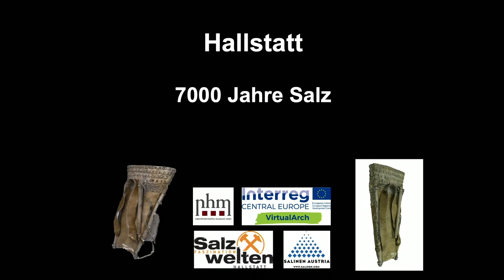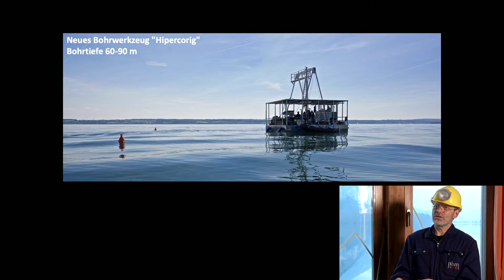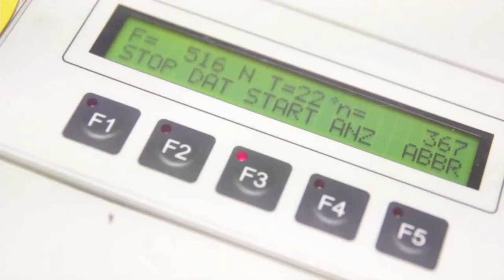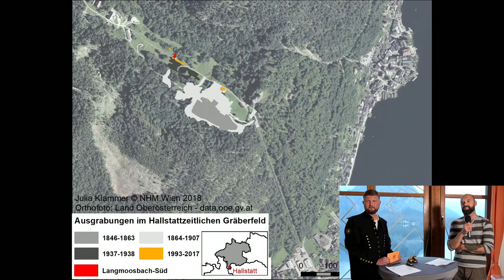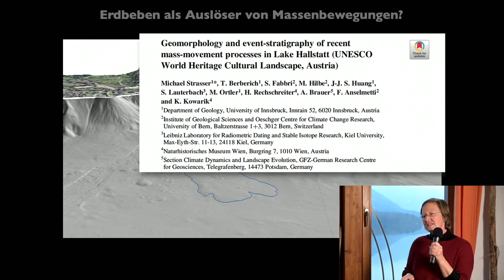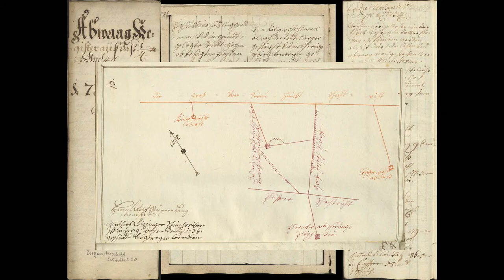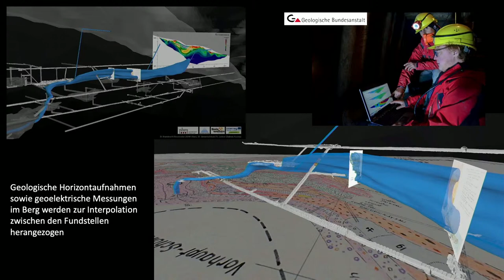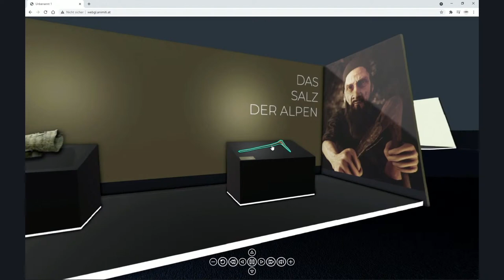UNESCO Österreichischer Welterbetag HALLSTATT 2021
Die 7.000-jährige Geschichte der bis heute aktiven Salzproduktion in Hallstatt war und ist das zentrale Kriterium für die Nominierung von Hallstatt zum Weltkulturerbeort. Die prähistorischen Abbauspuren und die weltweit einmalige Industrie- und Kulturlandschaft - made of salt -  stehen seit Jahrzehnten im Fokus interdisziplinärer Forschungskooperationen. Das Naturhistorische Museum Wien treibt mit Hilfe der Salinen Austria AG seit über 60 Jahren Forschungen im Bereich Frühgeschichte, Montanarchäologie, Archäobotanik, Klimaentwicklung und vieles mehr voran.

Am 1. Österreichischen Welterbetag  präsentierte das Naturhistorische Museum Wien mit seinen ForschungspartnerInnen  die spannenden Ergebnisse und gaben Ausblicke auf weitere Projekte und virtuelle Vermittlungstechnologien. Die Salzwelten Hallstatt fungieren hierbei als Förderer und Gastgeber. Das Zusammenspiel aus Kulturtourismus, Forschung und Industrie sucht weltweit seinesgleichen.

Hier die Time Codes zu den verschiedenen Themen und Rednern:

00:00 Grußworte von Landeshauptmann Mag. Th. Stelzer
02:00 Grußworte aus dem Naturhistorischen Museum Wien
08:15 Hallstatt – 7000 Jahre Salz
35:07 Salzwelten – Vermittlung des Welterbes
42:50 Forschung in Hallstatt
1:54:03 Umweltarchäologie in Moor und See
2:15:49 Erhaltung des Weltkulturerbes Hallstatt
2:46:08 Digitale Vermittlung des Welterbes
3:11:59 Zukunft der Vermittlung